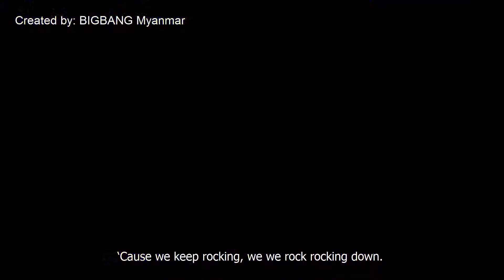2NE1 - Can't Nobody M/V [Burmese Sub]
Created by: BIGBANG Myanmar
All rights to YG Entertainment.